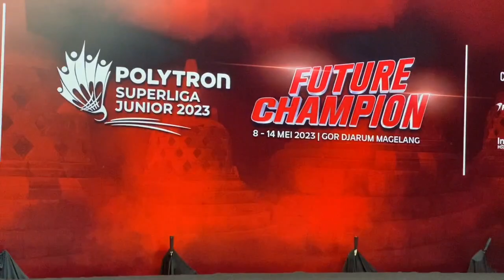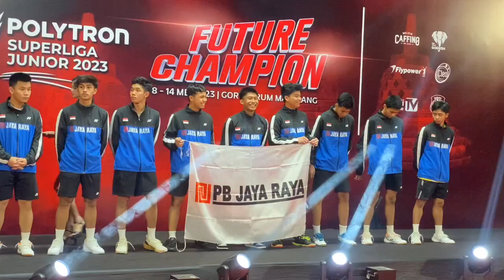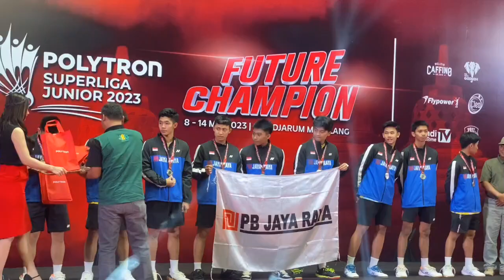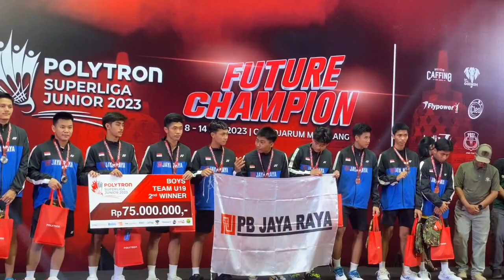Tim Jaya Raya U19 Putra, Runner Up Superliga Junior 2023